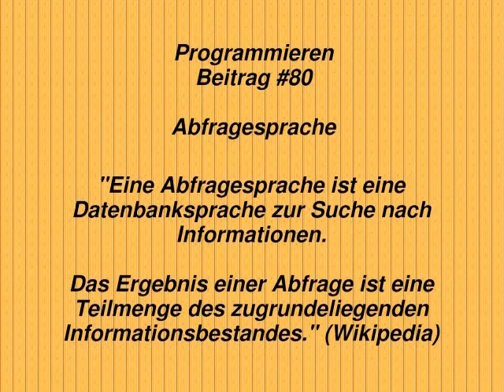Programmieren: Abfragesprache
Willkommen zum achtzigsten Video der Reihe "Programmierschule".

Heute wollen wir untersuchen, was eine Abfragesprache ist.

Hierzu lernen wir:

"Eine Abfragesprache ist eine Datenbanksprache zur Suche nach Informationen.

Das Ergebnis einer Abfrage ist eine Teilmenge des zugrundeliegenden Informationsbestandes." (Wikipedia)

Das war es für heute.

Video: Michael Hubert Lamla